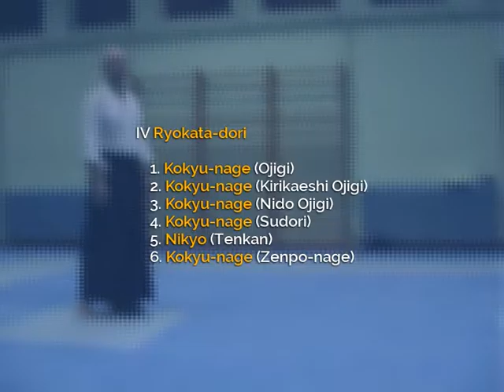29.4 Taigi - Ryokata-dori